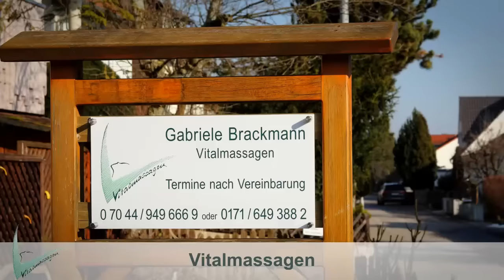Vitalmassagen Ayurveda Rückenmassagen Weissach Edelsteinmassage Breussmassage Massagen Böblingen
Nach meiner 10jährigen Massageerfahrung freue ich mich, Ihnen mehr Details meiner Tätigkeit übermitteln zu können. Ihr Körper ist Ihr Zuhause, fühlen Sie sich darin wohl.

Gabriele Brackmann
07044/9496669